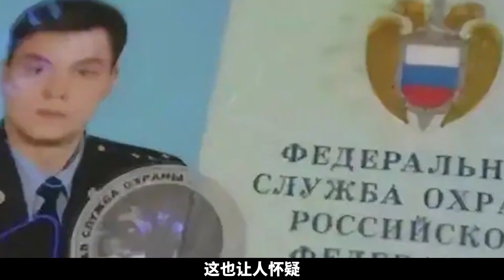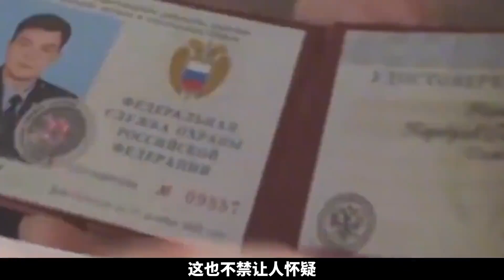普京貼身“保鏢”叛逃，在美國開發布會，爆料普京三大秘密